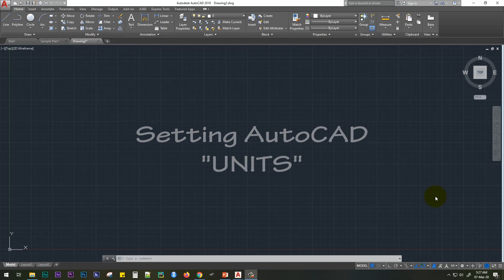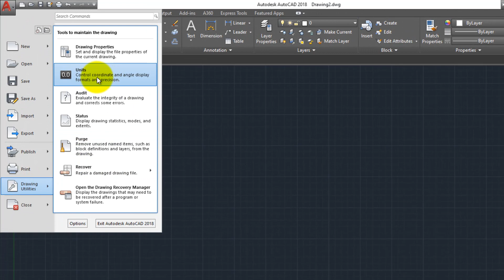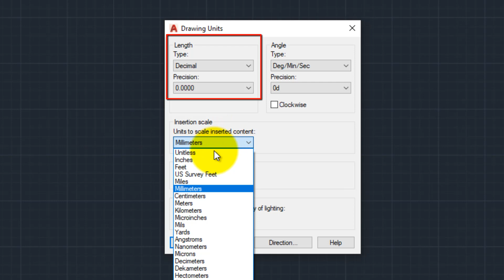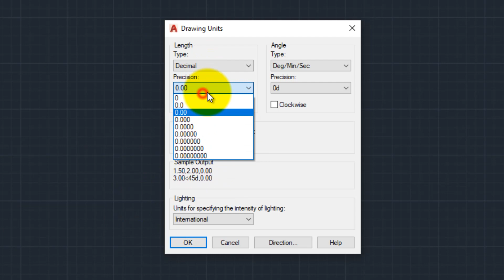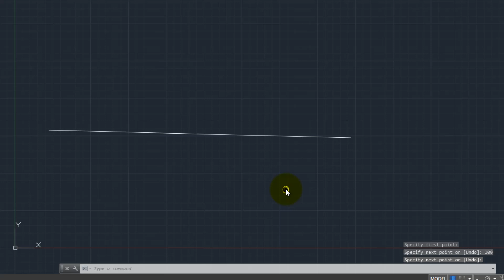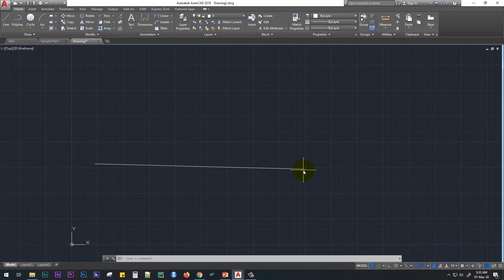Drawing එකක Units හදන හැටි | AutoCAD Sinhala Tutorials - 4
AutoCAD වල Drawing එකක් අදින්න පටන් ගන්න කලින් මුලින්ම කරන්න ඕන දෙයක් තම්‍යි Drawing Units හදන එක. මේ Video එකෙන් අපි ඒ ගැන ඔයාල දැනගන්න ඕන හැමදෙයක්ම ඉතා සරලව පැහැදිලි කරල තියනව.

මේ වීඩියෝ එක බලල ඔයාලගෙ ප්‍රශ්න, යෝජනා, චෝදනා ඔය ඕනෑම එකක් comment section එකේ comment  කරන්න.

ඔයාල දකින්න ඇති අපේ Video වල සමහර තැන් English වලිනුත් Explain කරල තියනව. ඒ මොකද English තමයි අනාගතය, ඔයාලට ලෝකෙට යන්න  English අවශ්‍යමයි. අපේ ඕනෑම Video එකක් බැලුවාම ඔයාලට ඒ Topic එකට අදාලව තියන English words ටිකත් දැනගන්න පුලුවන්. ඉතින් එතකොට වැඩ දෙකක් එකම වෙලාවෙ සිද්ධ වෙනවා, ඔයාලට අලුතින් දැනුම ලැබෙනවා වගේම ඔයාලගෙ ඉංග්‍රීසි දැනුමත් වර්ධනය වෙනවා...

If you have any comments, suggestions for our videos, please mention them in the comment section. We highly value your feedback!